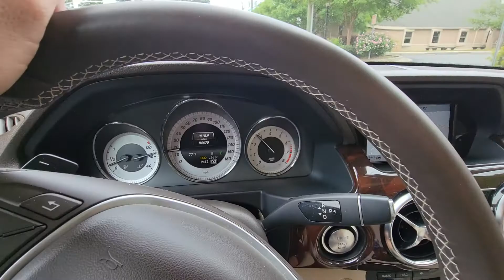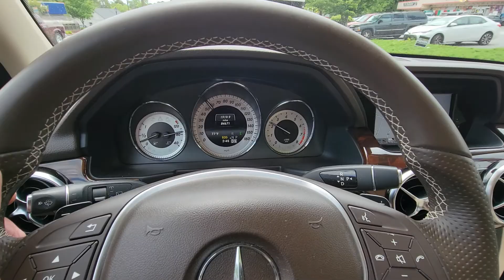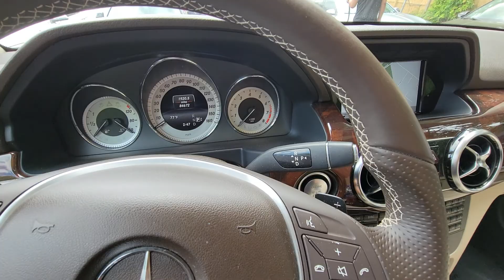2014 Mercedes Benz GLK350 Pre-purchase Inspection video 4 by Karcheckz